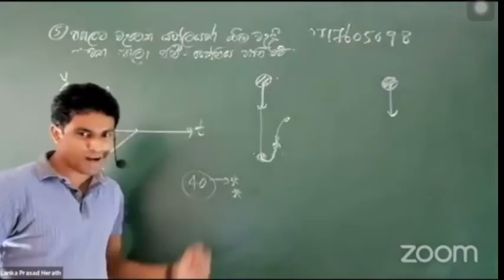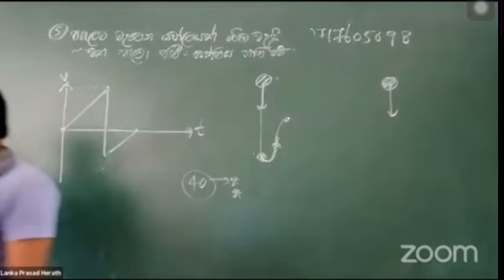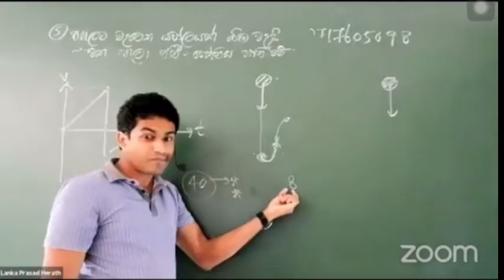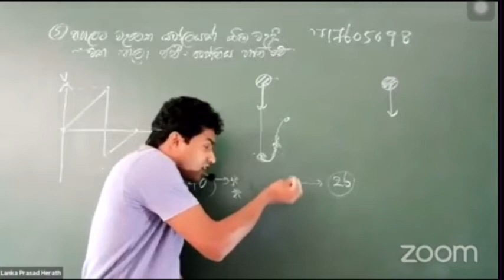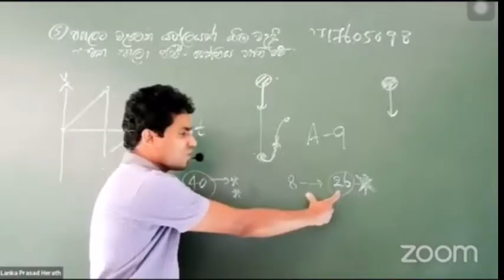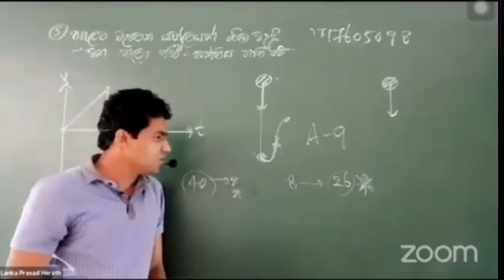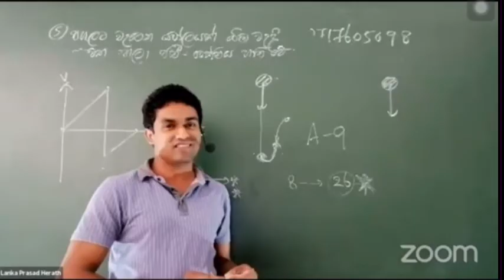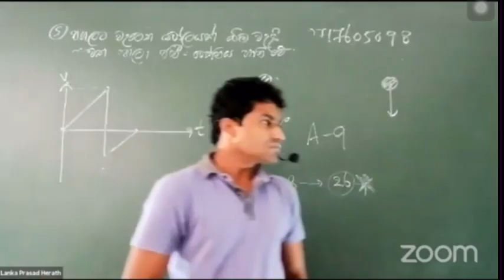මාස 3න් O/L A9ක් ගන්නෙ කොහොමද/ OL 9As Master Plan